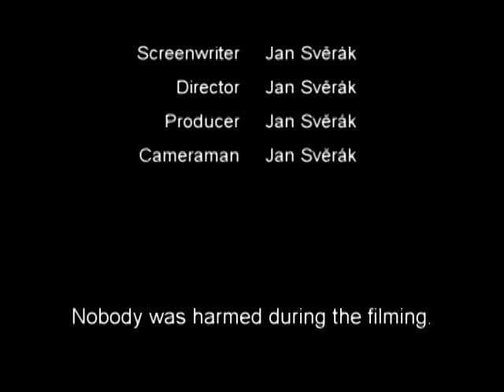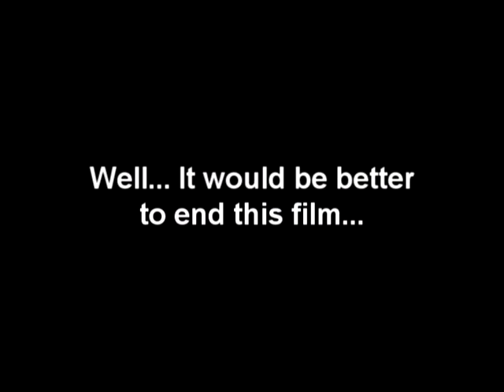James Bond : Two for One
Krátký amatérský film.